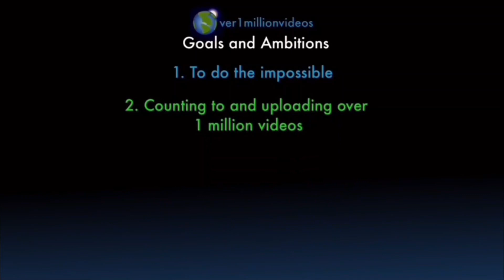Counting to ONE MILLION!!, This is Number 101,168